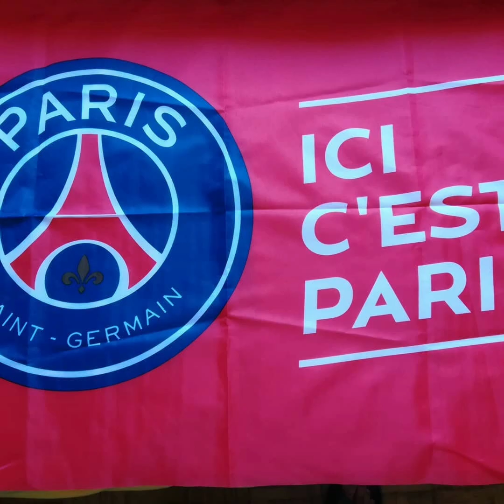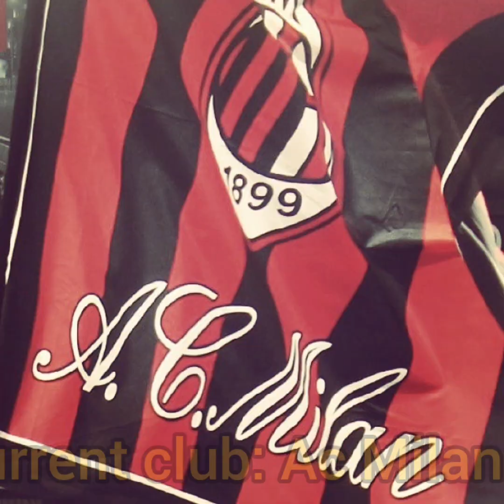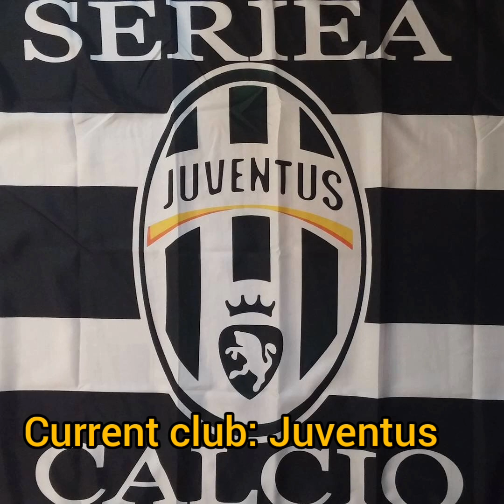Top ten richest players in the world 2020 ⚽️⚽️🔥🔥🔥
Am samarteta a new Youtuber i posted amazing football videos in everyday so i will really appreciate if you can join the family because your support will be very much appreciated ⚽️⚽️⚽️💚💚💚💚💚